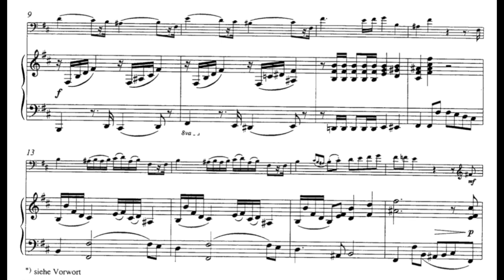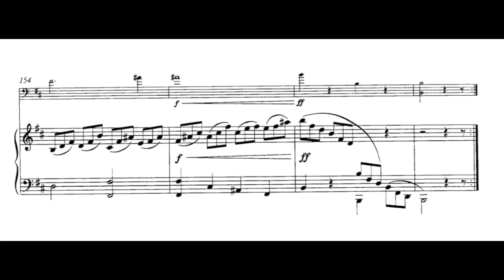Sperger - Double Bass Sonata in Bm, 1st Mov. (piano accompaniment)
Johannes Matthias Sperger - Double Bass Sonata in B minor, T 36
1. Allegro moderato (M. 116)
00:08 Beginning
02:23 Repetition
04:37 Second part

Please turn on the subtitles for tempo changes guidance (press keyboard letter C).